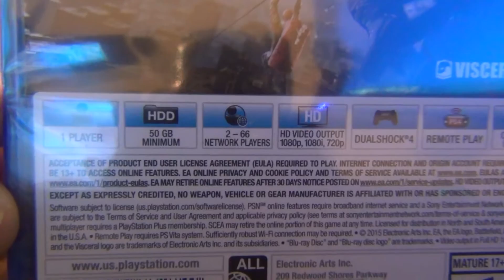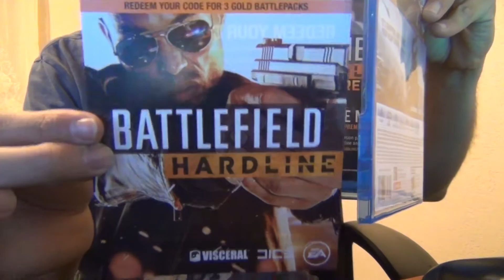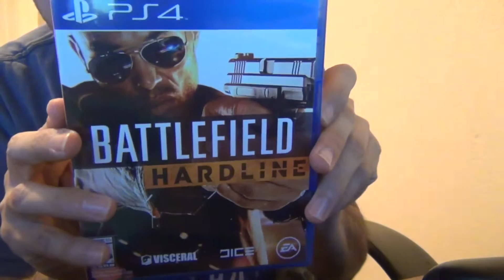Abriendo BATTLEFIELD HARDLINE